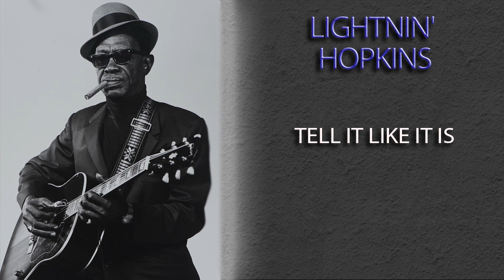LIGHTNIN' HOPKINS - TELL IT LIKE IT IS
LIGHTNIN' HOPKINS was an American country blues singer, songwriter, guitarist, and occasional pianist, from Centerville, Texas. Rolling Stone magazine ranked him number 71 on its list of the 100 greatest guitarists of all time. The musicologist Robert "Mack" McCormick opined that Hopkins is "the embodiment of the jazz-and-poetry spirit, representing its ancient form in the single creator whose words and music are one act".